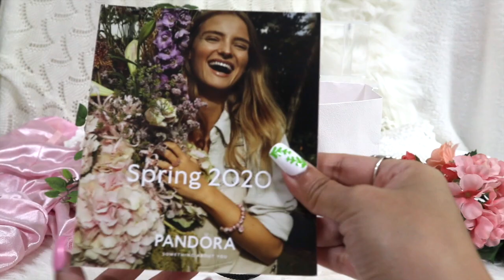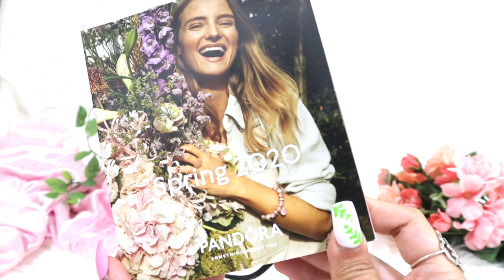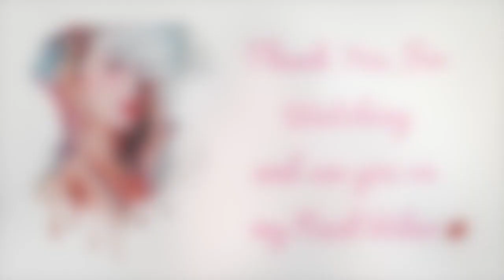Pandora Summer Sale 2020 Haul 50% OFF (+ Pandora Open Bangle Review)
💋Hey Fierce Loves, here is a haul from our Pandora Concept Store here in Gothenburg, Sweden + Pandora Open Bangle Review.

    Tuesday  "𝐓𝐫𝐞𝐚𝐬𝐮𝐫𝐞 𝐓𝐮𝐞𝐬𝐝𝐚𝐲"
          ⇢ Jewelries & Pandora
     Friday      "𝐁𝐞𝐚𝐮𝐭𝐲 & 𝐅𝐚𝐬𝐡𝐢𝐨𝐧 𝐅𝐫𝐢𝐝𝐚𝐲"
     Sunday    "𝐒𝐮𝐧𝐝𝐚𝐲 𝐒𝐩𝐞𝐜𝐢𝐚𝐥"
          ⇢ Vlogs/Travels, Gadget Videos etc

2020 Filming Tools:
•Canon m50 (White)
•Nikon1 (Pink)

🧝🏻‍♀️ ”𝒮𝓉𝒶𝓎 𝐹𝒾𝑒𝓇𝒸𝑒 𝒶𝓃𝒹 𝐹𝓁𝓎 𝐻𝒾𝑔𝒽!”
👗  - 𝔉𝔦𝔢𝔯𝔠𝔢 𝐙𝔥𝔞i-